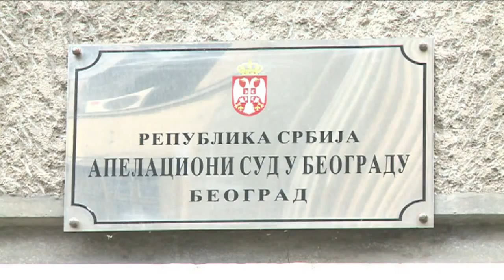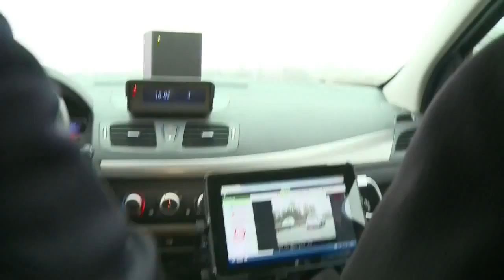AFP - Le JT 1ère édition_2 (HD)